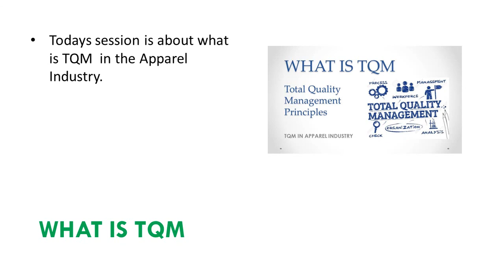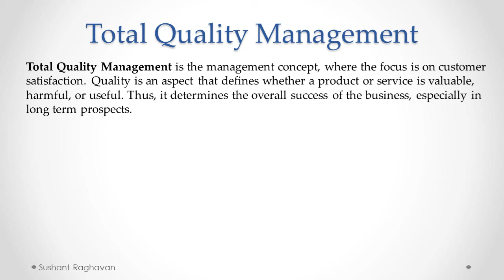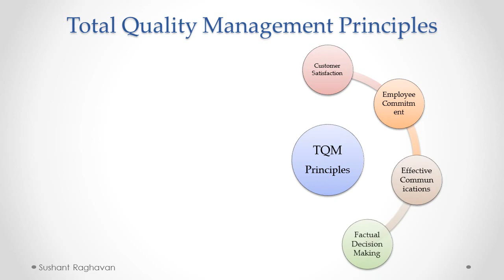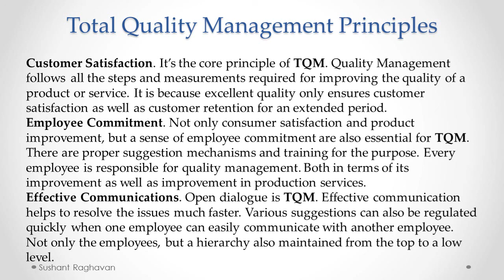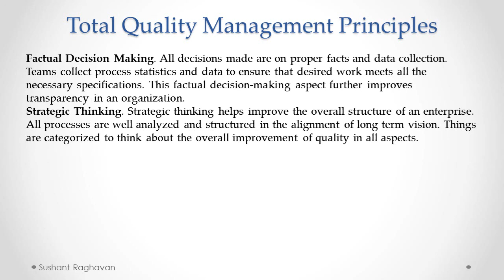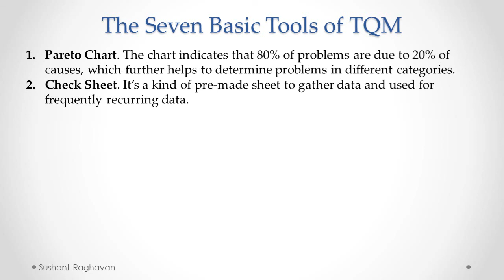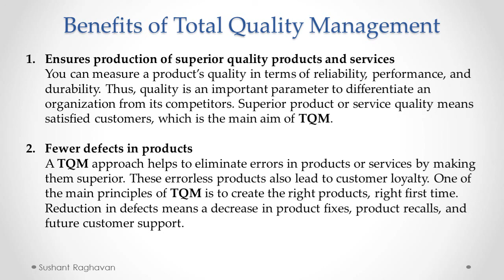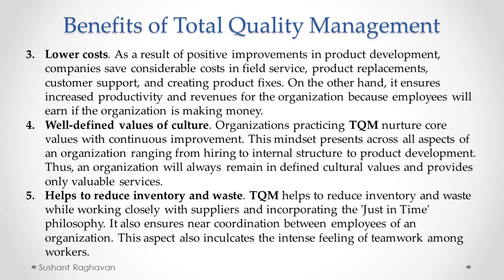WHAT IS TQM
What is TQM in the Apparel Industry TQM Customer Satisfaction Employee Commitment Effective Communications Factual Decision Making Strategic Thinking Process-Centered Integrated System Technical Requirement Quality Control Measuring Quality Performance.